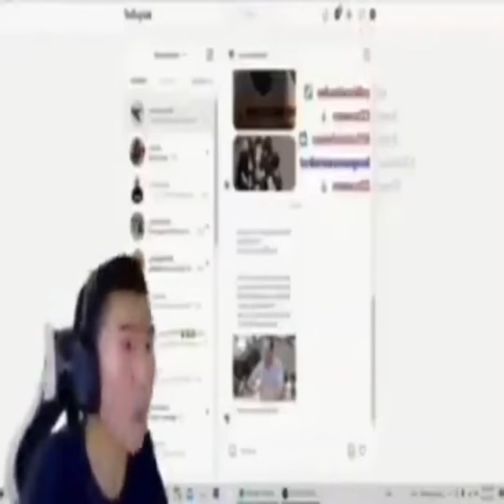Bitcoin Jackson 🧐 💱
Yeah yeah  Bitcoin Jacskon  bro  real Metamask Trust Wallet  stuff For Real